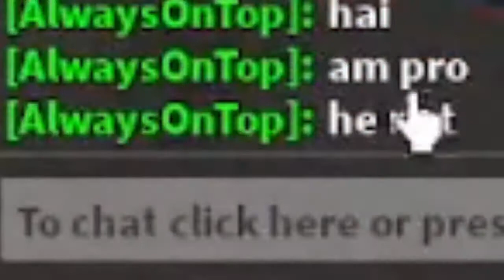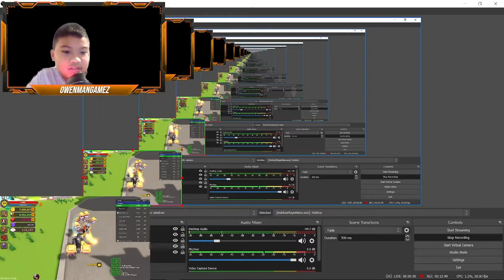Awkward Giant Simulator Video With My friend 🤣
Hey guys! today this is just a funny video with my friend.